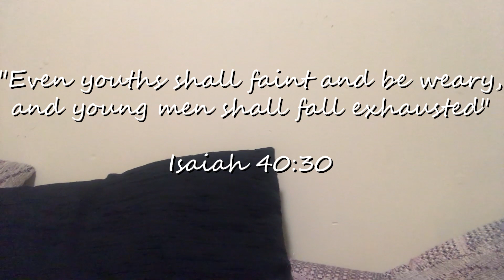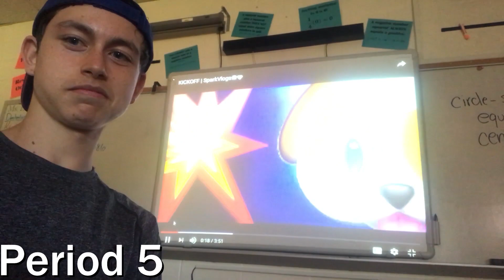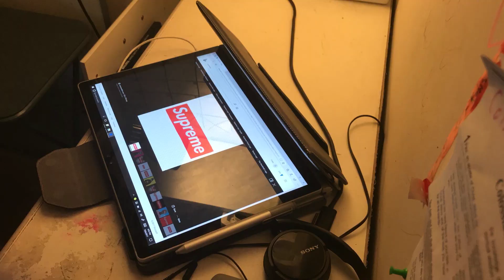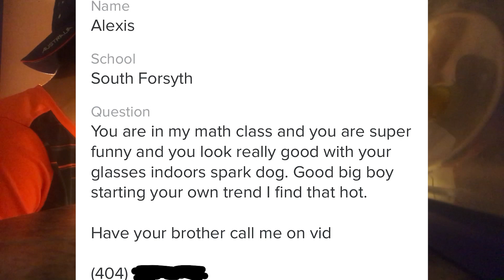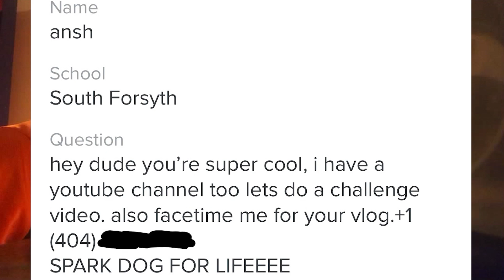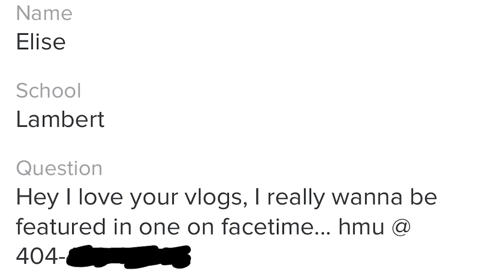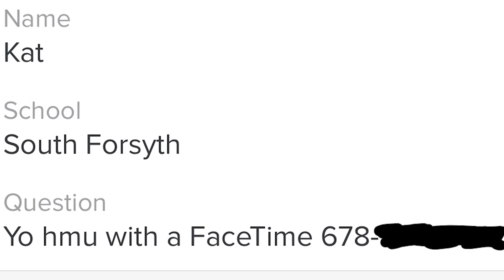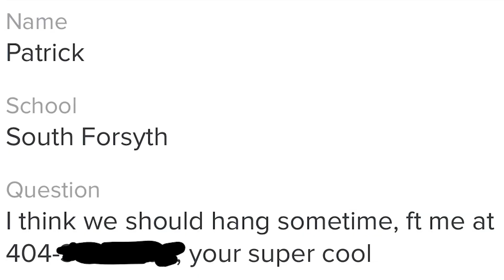I WAS NEARLY THROWN! | SparkVlogs💥🐶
This is what happens when the fans take over... 💥🐶